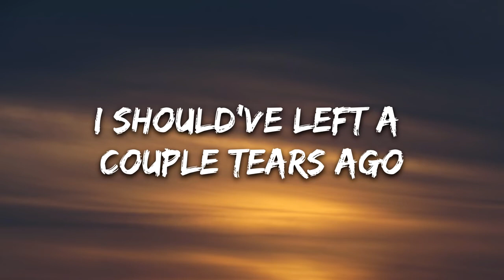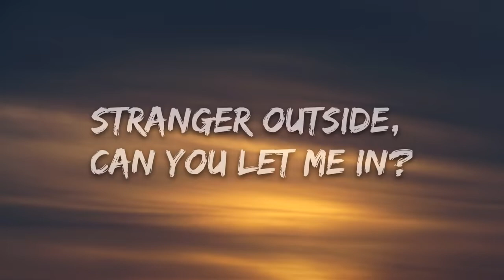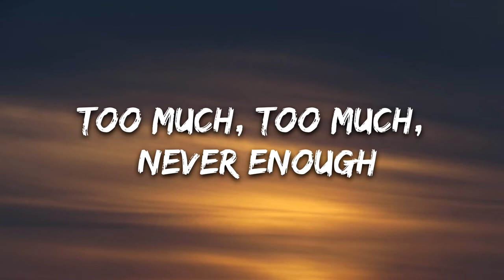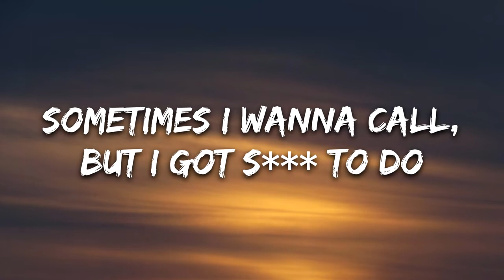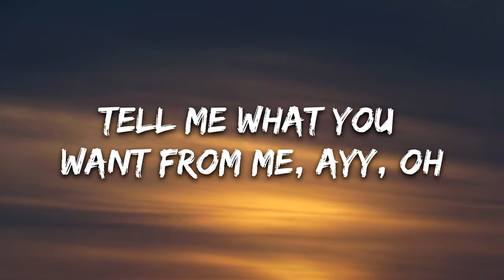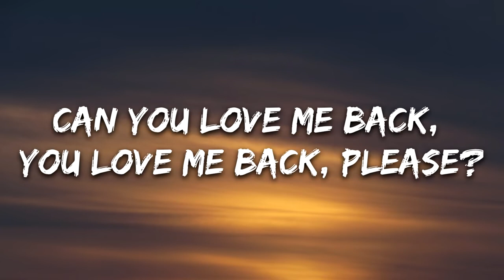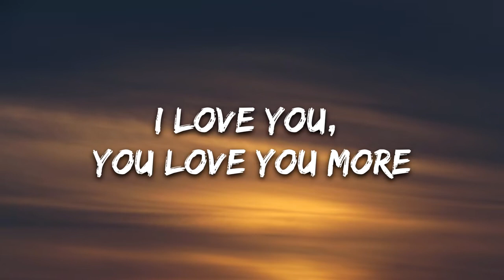blackbear u love u Lyrics ft Tate McRae